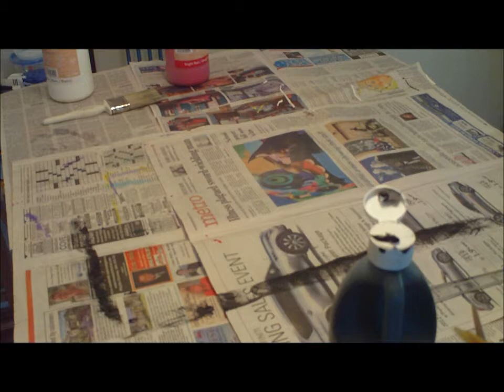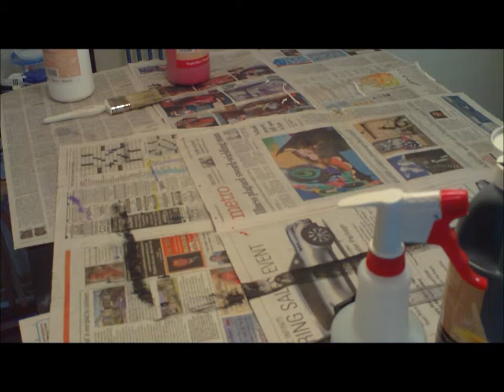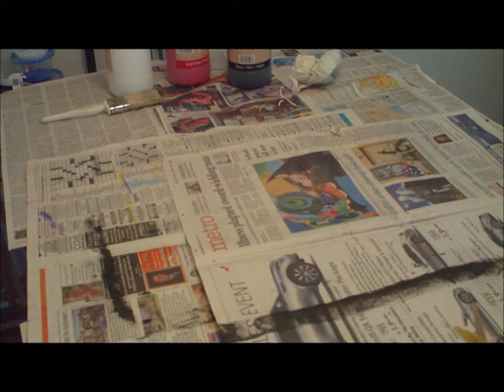Making of Abstract 13 Acrylic Painting - timelaps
If there is a certain type of painting you would like to see, please let me know.

Do you love travel blogs and vlogs? You can contribute in this way Thanks

I don't know how to edit video so please excuse the time between actions. Please comment.